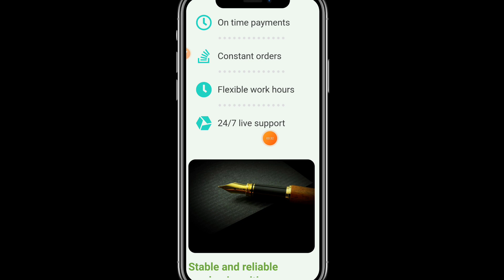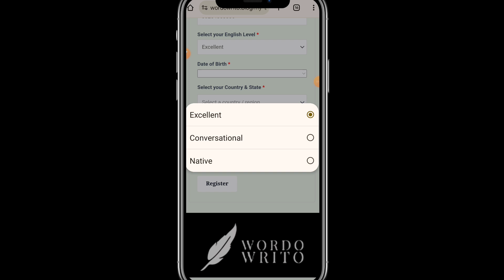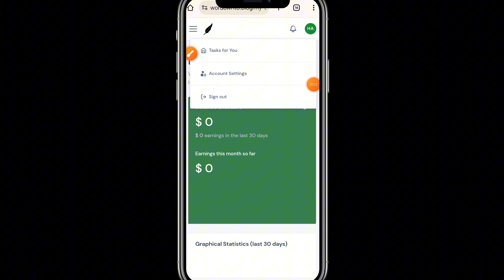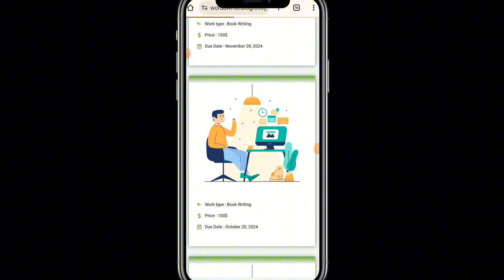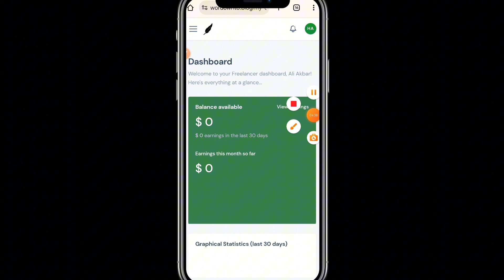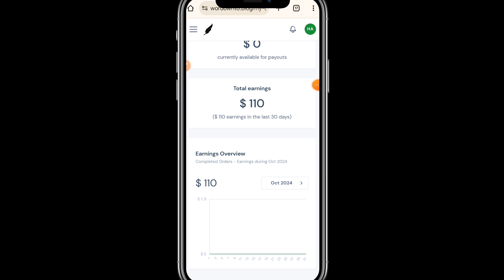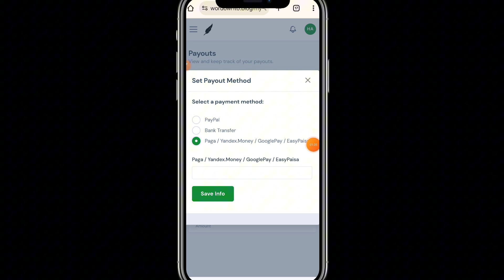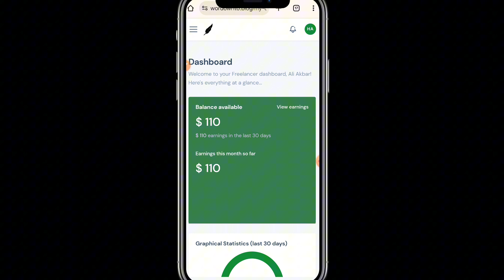🔥1 Job = Rs.30500 Daily Earn • Online Earning in Pakistan Without Investment • Wordowrito Review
𝗖𝗼𝘃𝗲𝗿 𝗧𝗼𝗽𝗶𝗰𝘀

100% Real App
Farn money from home
Earning application
Online Work
Mobile Earning app
Online work